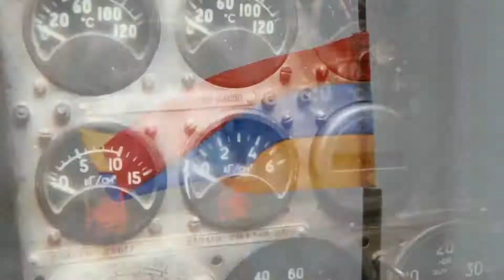Տ-72 հրասայլը և իր անձնակազմը / T-72 tank and its crew / Танк Т-72 и его экипаж